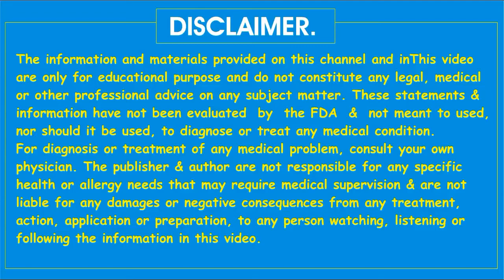Periods Ki Kharabi Ka ilaj : Mahwari ki takleef ka Desi nuskha.